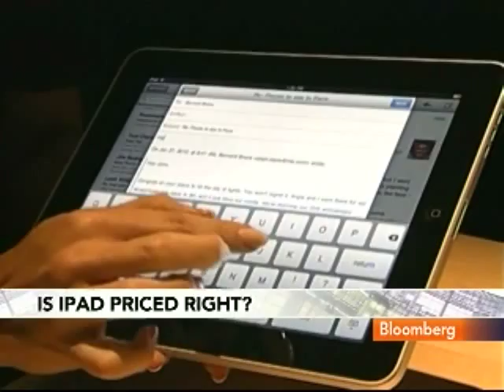Popular Mechanics' Porges Calls Apple IPad Fairly Priced: Video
April 5 (Bloomberg) -- Seth Porges, editor for Popular Mechanics, talks with Bloomberg's Julie Hyman and Mark Crumpton about the outlook for Apple Inc.'s iPad tablet computer. (Source: Bloomberg)